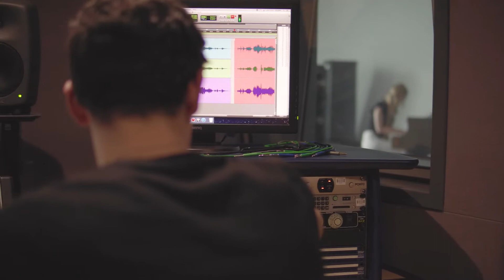Piano Improvisation | Miriam Kaerma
Smashup of an original composition.
Makeup by @chibinat (Instagram)
Photo by @williamsleesha (Instagram)
Video by @lorenzo.mellano.photography (Instagram)
Special thanks to @luminationaudio (Instagram)